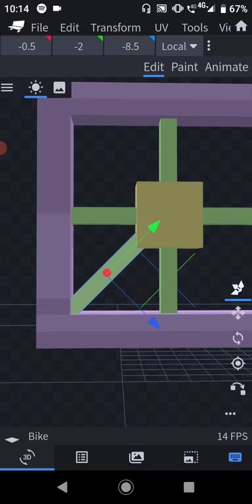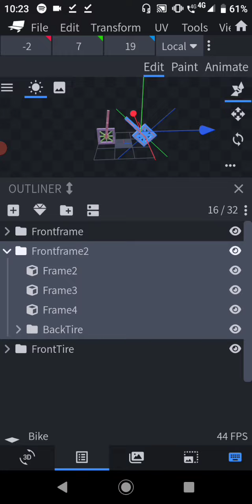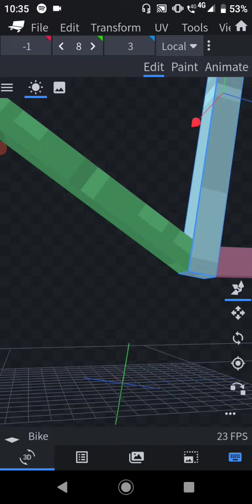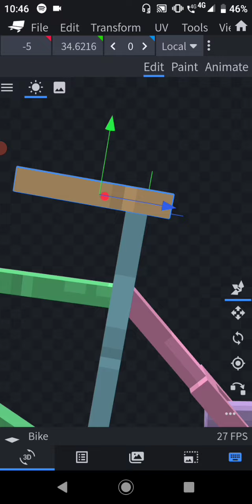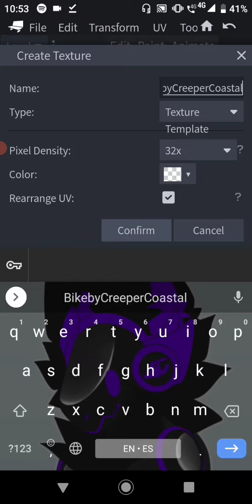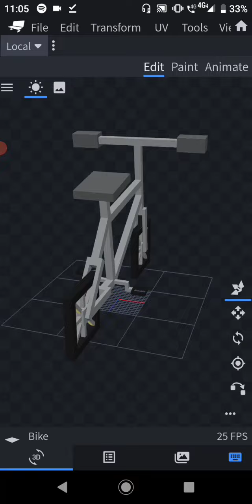How to make a EASY low poly Bike in Blockbench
Hewo!

🇺🇲 | Third video, and while this one may seem like something simple, it's because I spent more time on other projects for this month... You'll see them soon enough...

🇲🇽 | Tercer video, y si bien este puede parecer algo simple, es porque dediqué más tiempo a otros proyectos para este mes... Los verán muy pronto...

🇧🇷 | Terceiro vídeo, e embora este possa parecer algo simples, é porque passei mais tempo em outros projetos para este mês... Vocês os verão em breve...

🇺🇲 | If you like what I do, consider donating! Even if it's just $1 dollar, any amount will help me as a freelancer to keep doing more models like these and at the same time will let me to be able to keep these models as well as future models available for free download!

🇲🇽 | Si te gusta lo que hago, ¡considera donar! Incluso si es solo $ 1 dólar, cualquier cantidad me ayudará como freelance a seguir haciendo más modelos como estos y al mismo tiempo me permitirá poder seguir ¡Estos modelos, así como los modelos futuros, están disponibles para su descarga gratuita!

🇧🇷 | Se você gosta do que eu faço, considere doar! Mesmo que seja apenas $ 1 dólar, qualquer quantia me ajudará como freelancer a continuar fazendo mais modelos como esses e ao mesmo tempo me permitirá continuar estes modelos, bem como modelos futuros disponíveis para download gratuito!